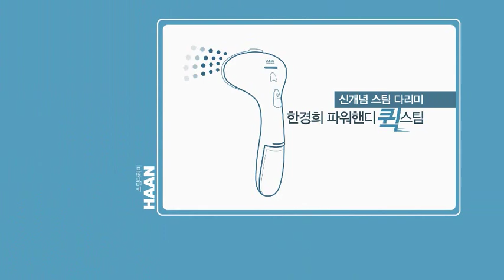HAAN Handheld Garment Steamer HI-400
Handheld Garment Steamer HI-400

- Company: HAAN Coporation
- Product: Handheld Garment Steamer
- Model No.: HI-400